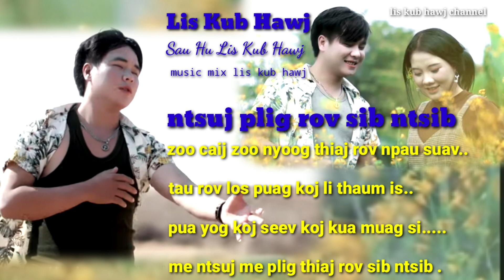ntsuj plig rov sib ntsib dy lis kub hawj 2023-2024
ua tsaug rau txhua tu phooj ywg ua tau txhawb nqa kv lo ua ntu zus